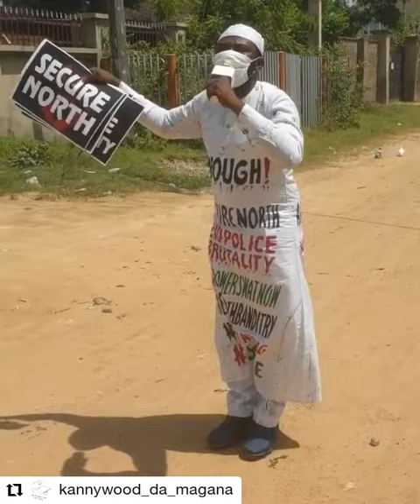TY Shaban has took his protest to the media house